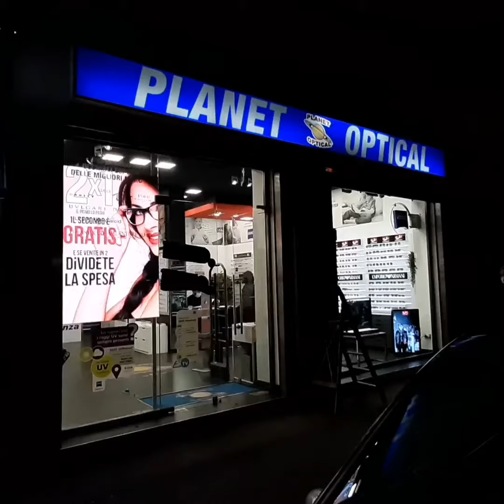Planet Optical Tiburtina